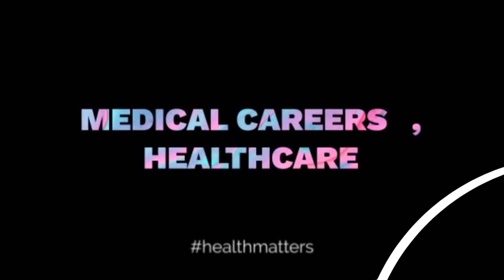Ophthalmology Part 2|| Allergies of the Eyes|| Managing Keratoconus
Welcome to the medical career and let's change our health system.
Emmy is a Kenyan registered Nurse passionate with Quality service delivery

Video editing and recording: Milestone Visual Media